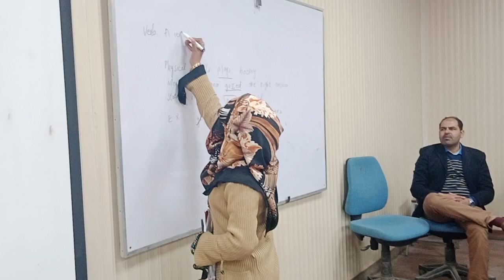grammar lesson , verb, parts of speech, types, categories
how to understand the significance of verb, and its types , its ambiguous segments, configuration of verb